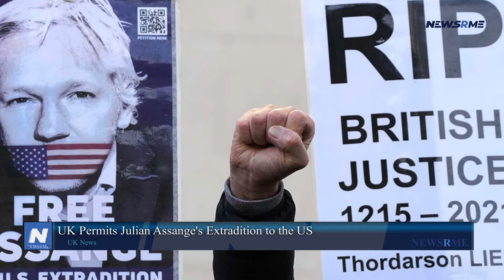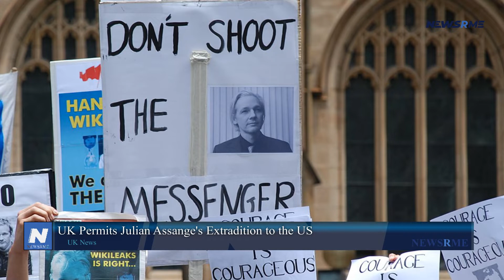UK permits Julian Assange's extradition to the US | UK News | NewsRme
WikiLeaks founder Julian Assange will be extradited to the U.S. to face espionage charges, a milestone in a decade-long legal drama ignited by his website's release of secret U.S. papers. WikiLeaks said it will appeal, and Assange's attorneys had 14 days. Julian Assange has fought for years in British courts to escape extradition to the U.S., where he faces 18 espionage and computer abuse accusations.
American prosecutors allege the Australian helped Chelsea Manning take confidential diplomatic cables and military information, endangering lives. Assange, 50, revealed U.S. military misbehavior in Iraq and Afghanistan, according to his backers.